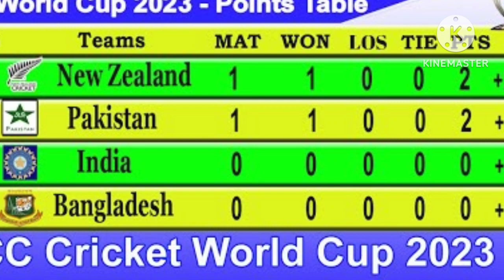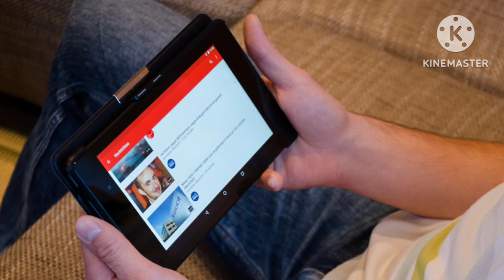world cup 2023 semi final , सेमी फ़ाइनल का गणित।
world cup me kon kon si team hogi is bar